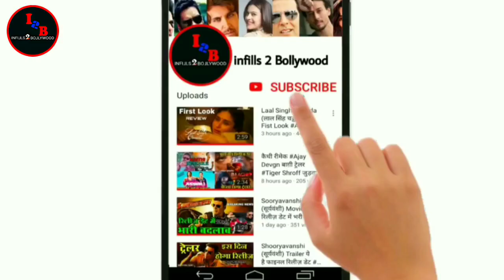जानिए सलमान खान के अण्डे और चिकन का राज Why Did SalmanKhan Order Eggs &Chicken At His Farmhouse#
Hiii friends
I am talking to you in this video about Bollywood star Salman Khan Why Did SalmanKhan Order Eggs &Chicken At His Farmhouse# etc.
namaskar

Maine is video me Bollywood star Salman Khan ityadi ke baare me bataya hai.
dhanyabaad.